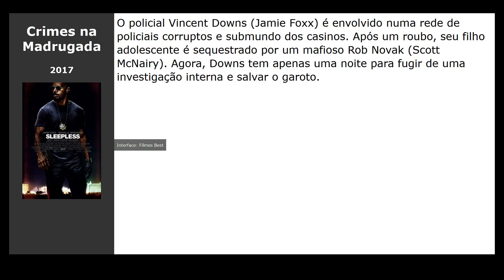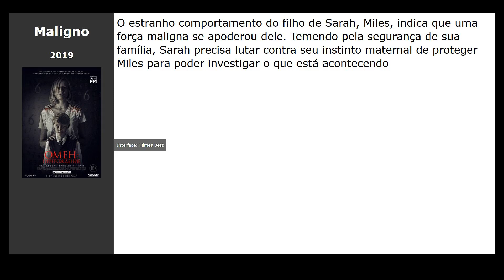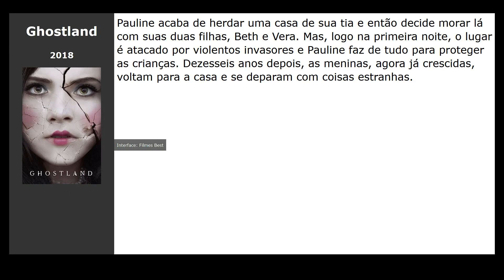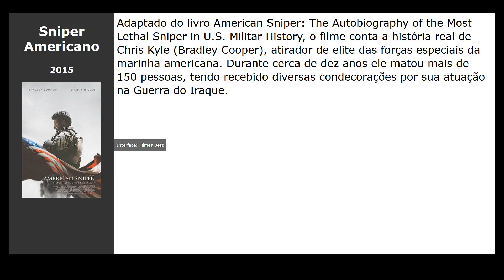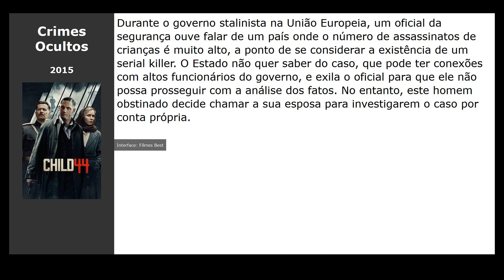20 Filmes parecidos com Looking Glass (2018)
Filmes tipo Looking Glass (2018):

00:00 Introdução
00:10 Crimes na Madrugada (2017) / gênero: ação, thriller
00:27 Vingança (2017) / gênero: ação, thriller, crime
00:45 O Contador (2016) / gênero: ação, thriller, drama
00:56 Slasher (2016) / gênero: terror, thriller, drama
01:07 Operação Avalanche (2016) / gênero: thriller, drama, detective
01:19 Ponto Cego (2018) / gênero: drama, comédia, crime
01:31 Invasão ao Serviço Secreto (2019) / gênero: ação, thriller
01:43 Maligno (2019) / gênero: terror, thriller
01:55 7 Dias em Entebbe (2018) / gênero: ação, thriller, drama
02:07 Ghostland (2018) / gênero: terror, thriller, drama
02:18 Rios Vermelhos (2000) / gênero: thriller, crime, detective
02:29 Sob o Domínio do Mal (2004) / gênero: thriller, drama, detective
02:47 Identidade (2003) / gênero: thriller, detective
02:59 Em Carne Viva (2003) / gênero: thriller, detective
03:10 A Janela Secreta (2004) / gênero: thriller, detective
03:22 Sniper Americano (2015) / gênero: ação, thriller, drama
03:34 Garota Exemplar (2014) / gênero: thriller, drama, detective
03:52 Caçada Mortal (2014) / gênero: detective, thriller, crime
04:03 Má Conduta (2016) / gênero: thriller, drama, crime
04:18 Crimes Ocultos (2015) / gênero: thriller, detective, crime

filme nas listas: Filmes sobre criminosos, Filmes de mistério, Filmes americanos, Filmes canadenses, Filmes de suspense e mistério, Filmes de suspense sobre criminosos, Canadian Secrets Films, Canadian Crime Films, American Secrets Films, Filmes americanos sobre criminosos